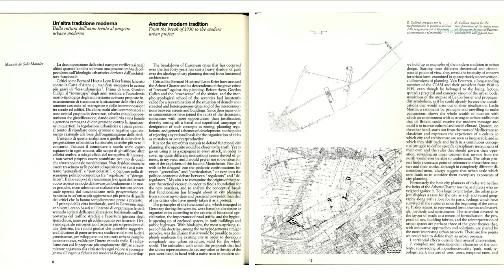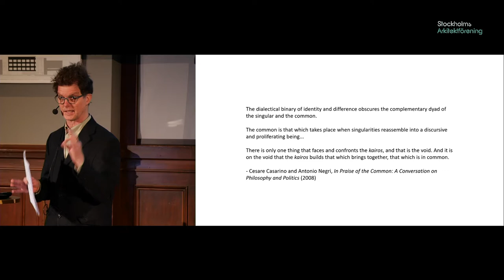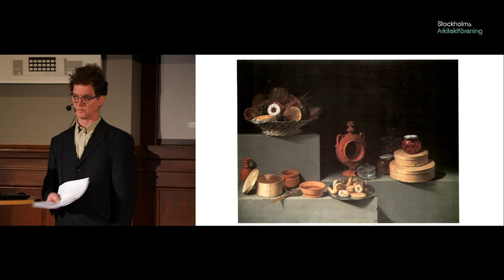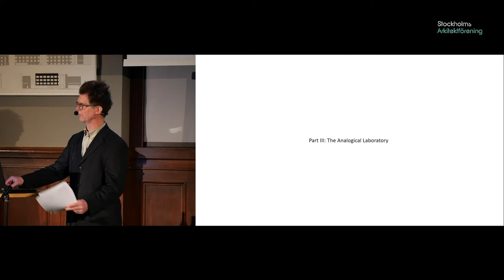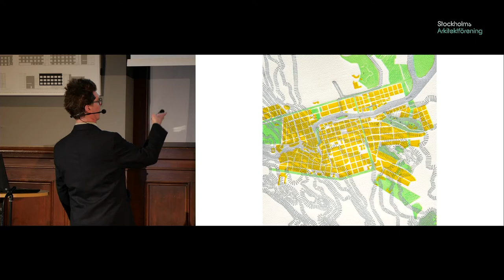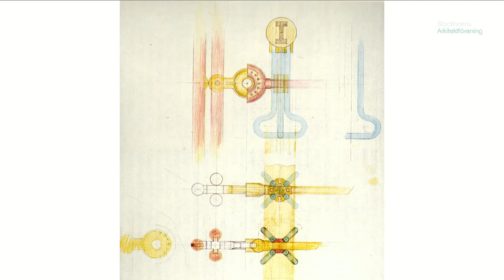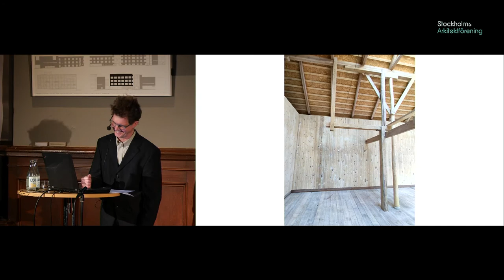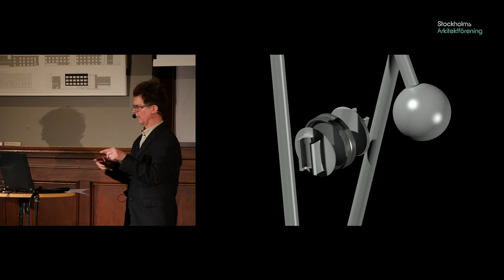Peter Lynch - Thoughts about Buildings and Trees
Livesändning från 10 mars 2022